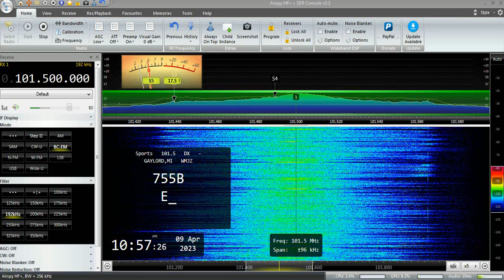WMJZ-FM -- 101.5 MHz -- Gaylord, MI -- April 9, 2023 1057 utc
Received in Callander, Ontario - Airspy HF+ Discovery, CM-3671 Log Periodic Antenna. Distance: 404 km.